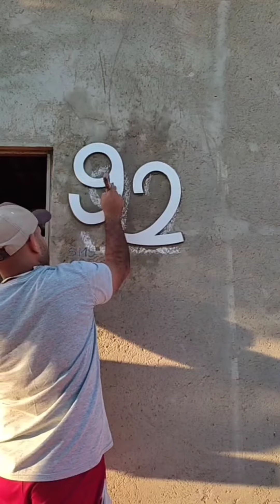NÚMERO DE CERÂMICA 🤔 PEDREIRO NINJA 🫵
PEDREIRO NINJA 🫵 GOSTEI